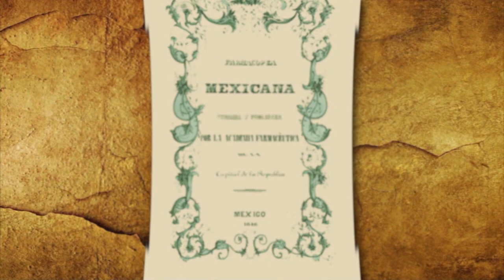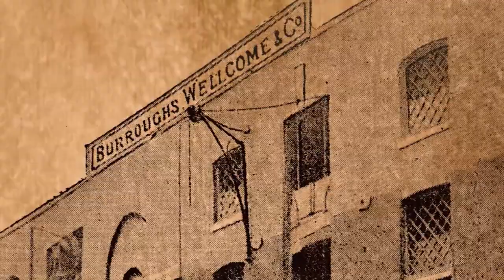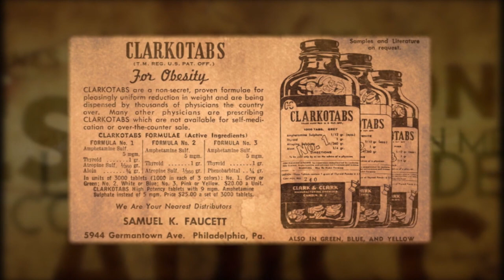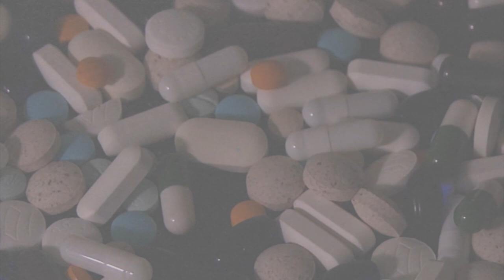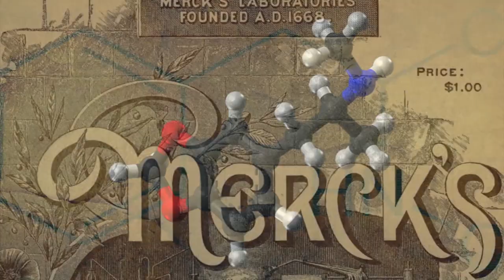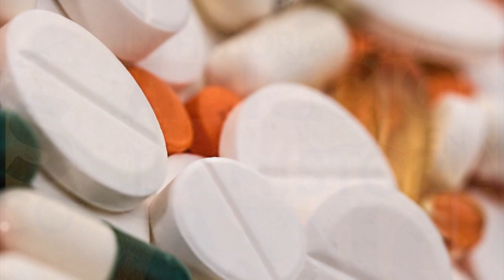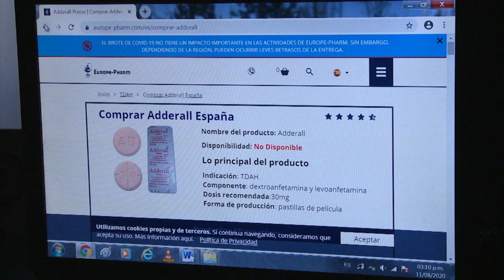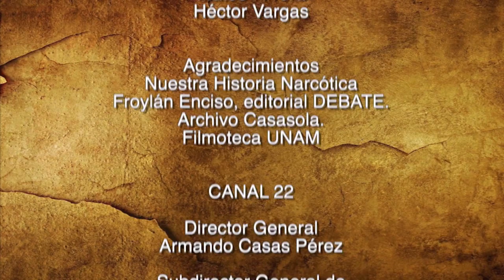La historia de las adicciones en México. T2. Anfetaminas